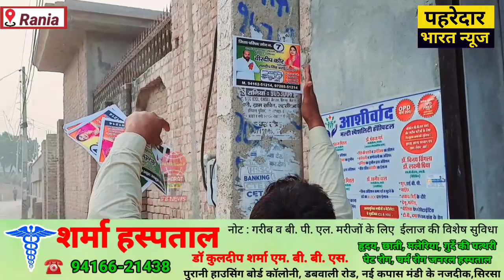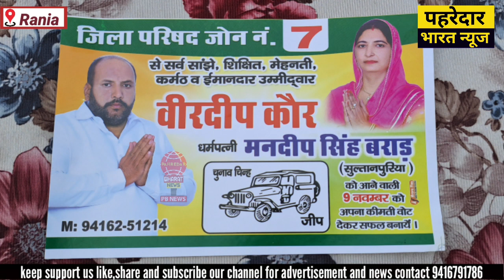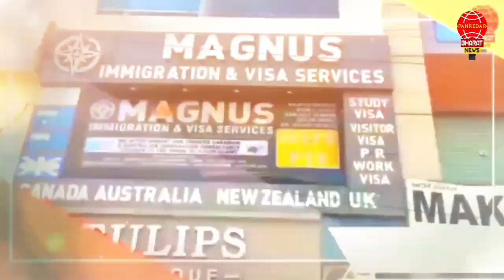जिला परिषद जॉन नं:7 से वीरदीप कौर को मिला नकोडा से भरपूर समर्थन, माहौल हुआ एक तरफाsirsa#